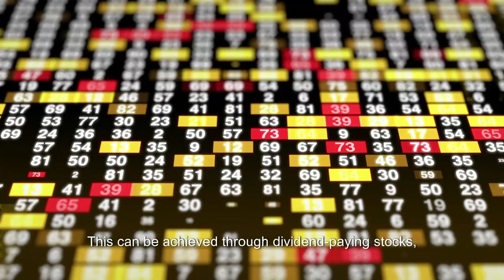Looking to make money easily? Here are some tips to consider.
Firstly, explore online opportunities. You can start by setting up a blog or creating content on platforms like YouTube, where you can monetize through ads or sponsorships. Writing e-books or selling products online are also profitable ventures. Additionally, consider participating in paid online surveys or freelance work through websites like Upwork or Fiverr.

Offline, you can try renting out unused space in your home through platforms like Airbnb. If you have a car, you could offer ride-sharing services or even become a delivery driver. Making crafts or homemade goods to sell at local markets or online can also generate extra income.

Investing is another avenue to consider. Research and learn about stocks, real estate, or cryptocurrencies. However, proceed with caution and consult professionals if needed.

Generating passive income is also a great option. This can be achieved through dividend-paying stocks, creating and selling digital products, or even investing in peer-to-peer lending platforms.

Remember, making money easily often requires effort and consistency, so be prepared to work hard. Be open to learning new skills and staying up to date with market trends. Lastly, always be aware of potential scams and illegitimate opportunities.